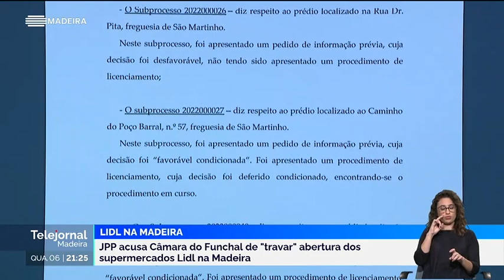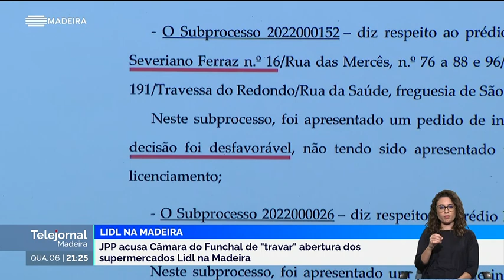JPP acusa Funchal de ter chumbado dois supermercados LIDL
JPP acusa Funchal de ter chumbado dois supermercados LIDL (vídeo)
O JPP acusa a Câmara do Funchal de ter chumbado dois dos quatro supermercados que o LIDL queria abrir na Madeira.
06 dez, 2023